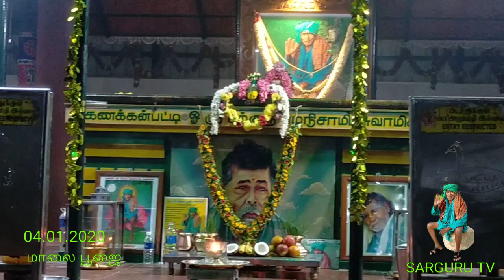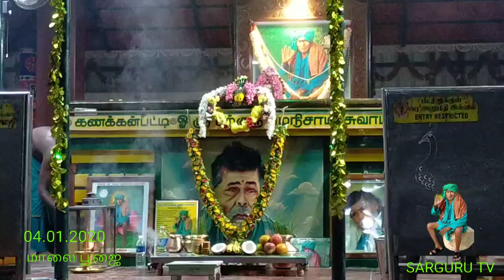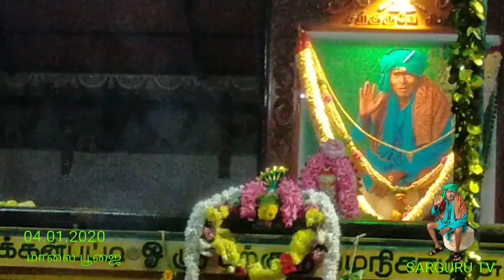SARGURU TV 04.01.2020 மாலை பூஜை